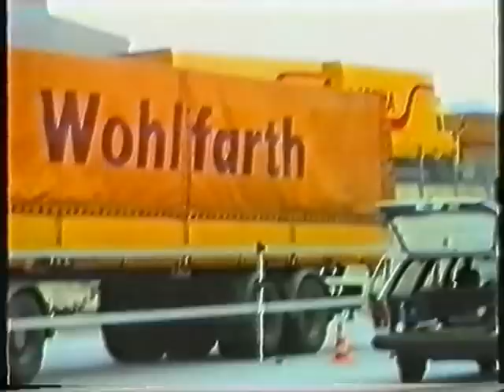Spedition Wohlfarth - Training zum Berufskraftfahrer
Wenn man mehr über die Spedition Wohlfahrt  erfahren möchte sollte man unbedingt mal die offizielle Homepage besuchen zahlreiche Videos und Fotos  und die anfangs Jahre und das traurige Ende.

Mfg Wohlfarth1986